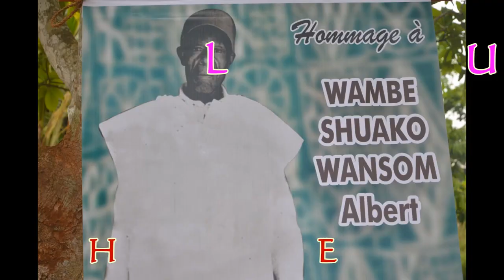Suite Funérailles WAMBE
Balù 2019